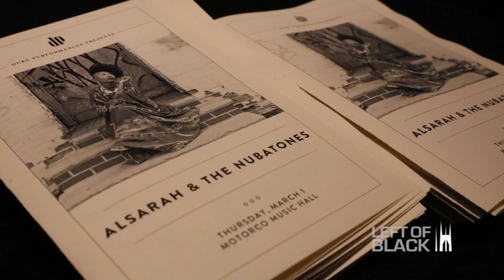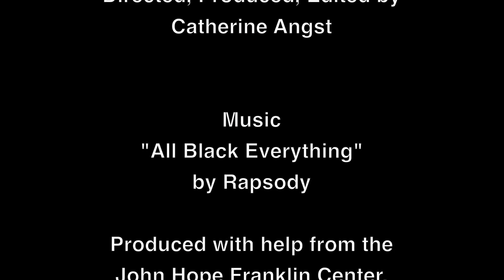Left of Black with Alsarah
Left of Black host Dr. Mark Anthony Neal sits down with Alsarah from Alsarah and the Nubatones.

Alsarah and the Nubatones are an East African retro pop music group that was in residence at Duke University this fall.